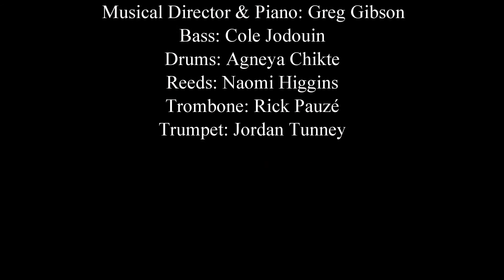The World Goes 'Round playing NOW at the Gravenhurst Opera House!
The World Goes 'Round
Conceived by Susan Stroman, David Thompson, Scott Ellis

Directed & Choreographed by David Rogers
Assistant Directed & Choreographed by Kerry Gage
Music Direction & Piano by Greg Gibson

Starring Jane Miller, Dean Deffett, Naomi Costain, J.P. Baldwin & Debbie Collins

In a world where marriages can last months, a collaboration of 50 years seems miraculous. Yet that describes John Kander and Fred Ebb, two of the most prolific theatre and film composers of our time. Our seasoned cast and 6-piece band take you on a singing, dancing journey through their Broadway and Oscar-Winning hits including New York New York, All That Jazz, Cabaret, and Arthur in the Afternoon! Our impressive cast, with credits from Broadway, most major Canadian Theatres, London’s West End, and National Tours will have you singing along and jumping to your feet.

The World Goes ‘Round is presented through special arrangement with Music Theatre International (MTI).